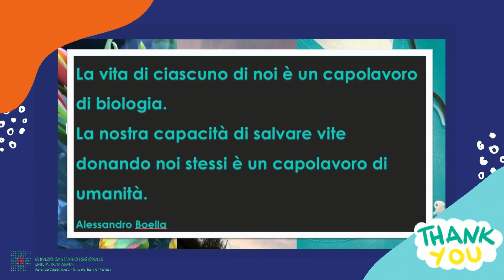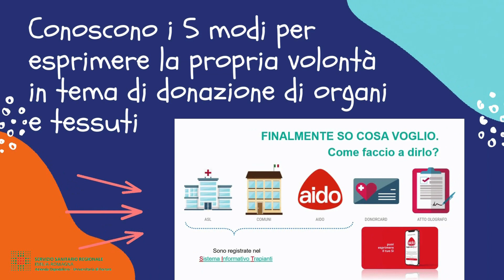24 Aprile 2022 Giornata Nazionale Donazione Organi e Tessuti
E’ recente la notizia che Ferrara si è posizionata al 4° posto a livello nazionale nel report annuale sul “Indice del dono” pubblicato dal Centro Nazionale Trapianti. Una bellissima notizia che si inserisce proprio a ridosso della Giornata nazionale della donazione di organi e tessuti, prevista per domenica 24 aprile 2022. L’UCAP (Ufficio Coordinamento Aziendale Procurement) dell’Azienda Ospedaliero – Universitaria di Ferrara, che al S. Anna si occupa di donazioni, si è fatto promotore della realizzazione di un breve video “Il dono di sé” nel quale si sintetizzano le principali attività di promozione della cultura della donazione svolte nell’arco dell’anno. Nel video si dà ampio spazio all’iniziativa di informazione e formazione svolta all’interno del Liceo Statale Carducci di Ferrara, dove sono stati realizzati 13 incontri con tutte le classi V dell’Istituto, sia nella sede cittadina che in quella di Bondeno.